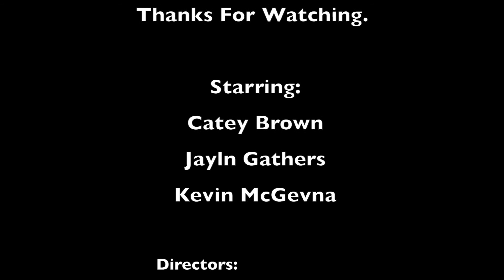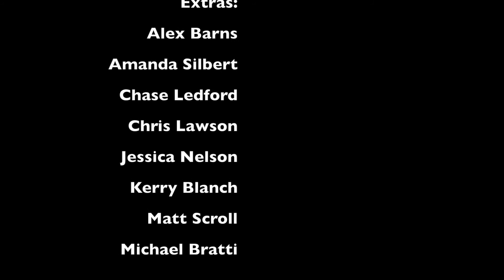Youth of The Nation - P.O.D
This was a group project for my intermediate film class.
I edited.